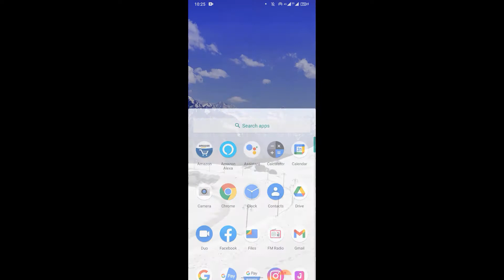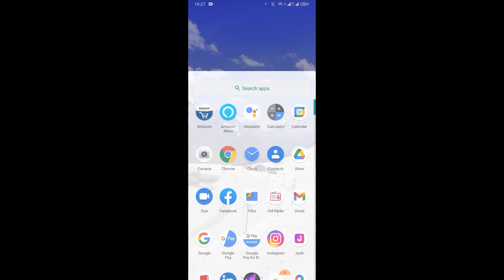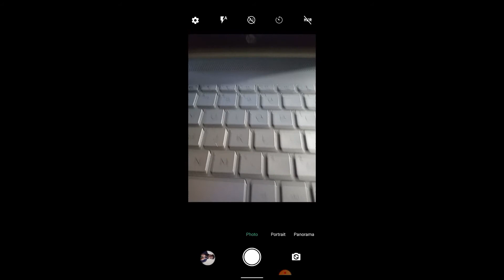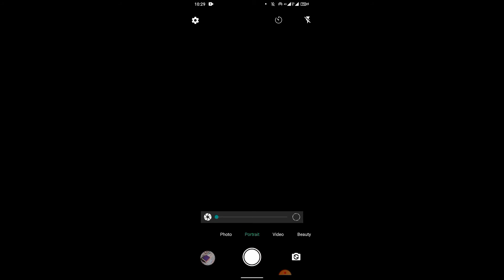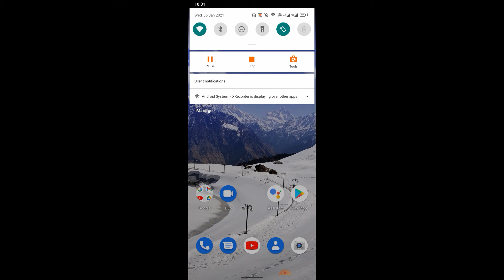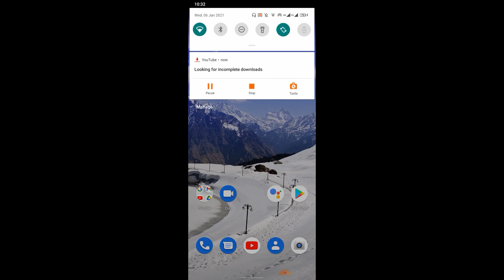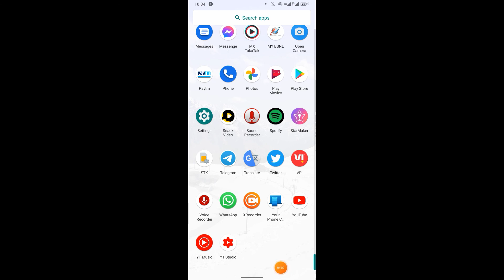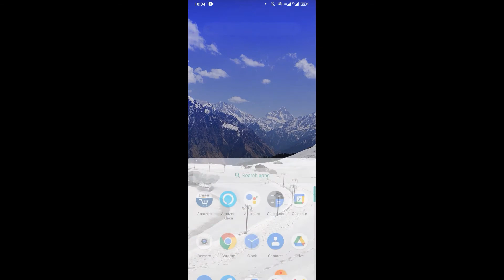Micromax in 1b phone full feacture and review